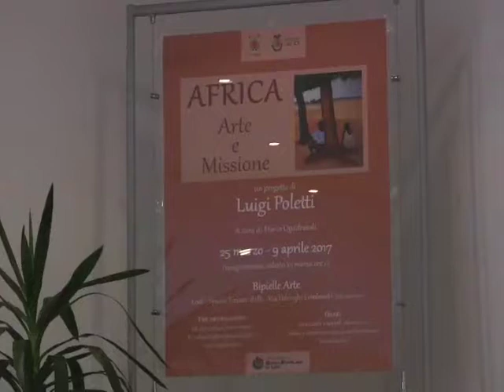PERSONALE DI LUIGI POLETTI A LODI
In mostra le opere ispirate dai suoi viaggi nelle missioni comboniane in Togo